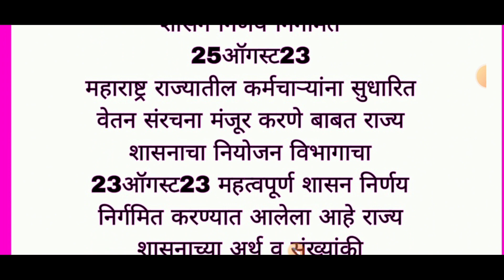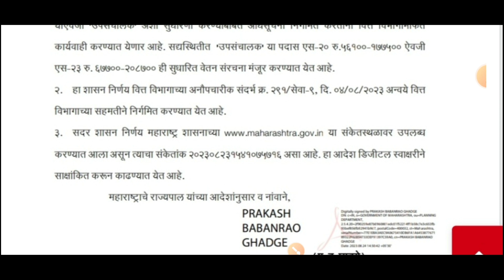राज्यातील या कर्मचाऱ्यांच्या सुधारित वेतन संरचना लागू करणे बाबत जीआर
वरील लिंक वरून जीआर डाऊनलोड
h